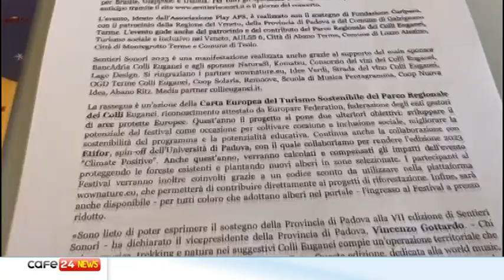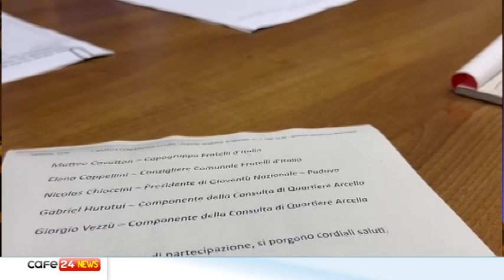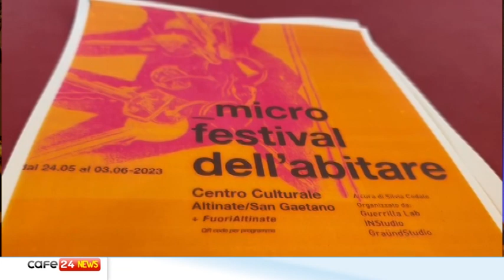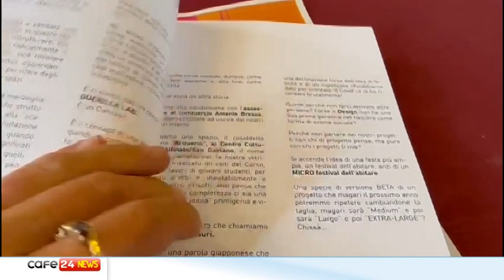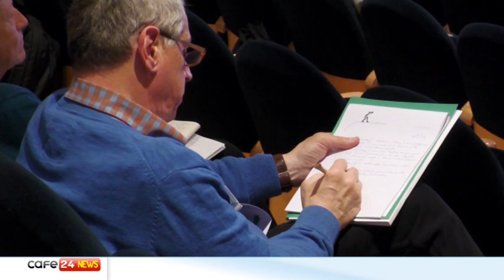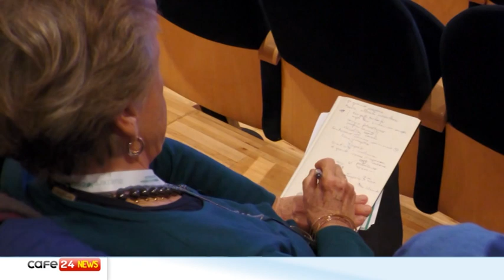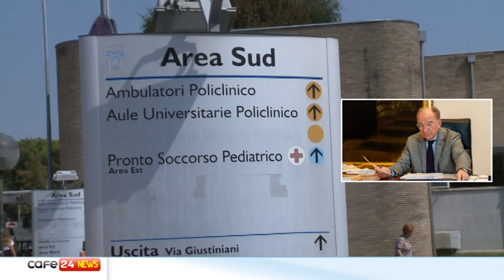CAFE24 TGPADOVA VENERDI 19 MAGGIO 2023